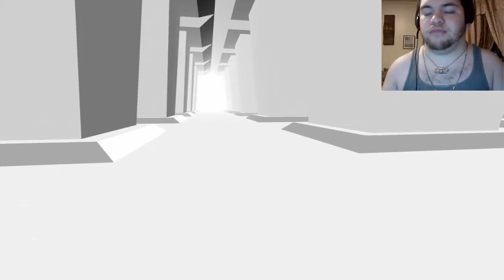Gallergy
Gallergy sorry i said it wrong in the video _._

hope everyone likes this video :D im not asking much just a few seconds hit that like button show demoking18 some love :D for i can keep track of how many people love watching these :D or subscribe if your new to my channel :D

the game: http:__gamejolt.com_games_other_gallergy_29180_#user-comments